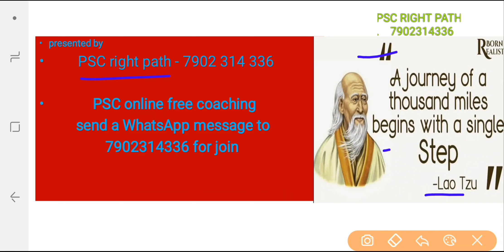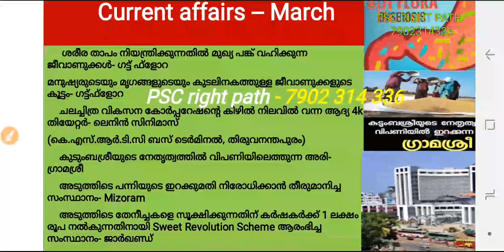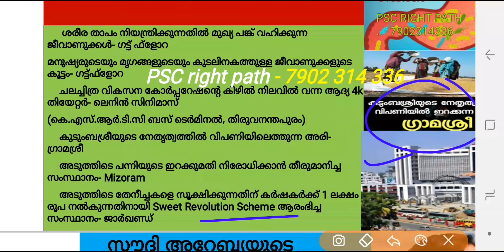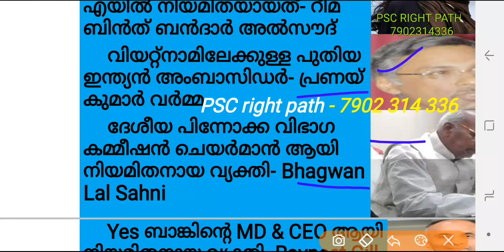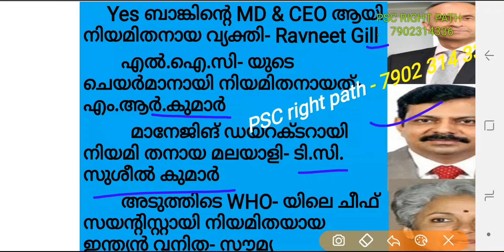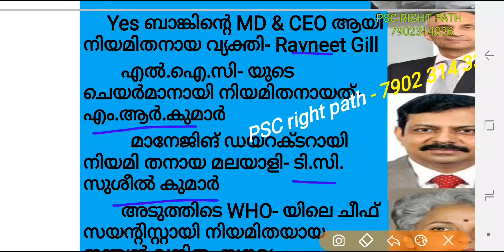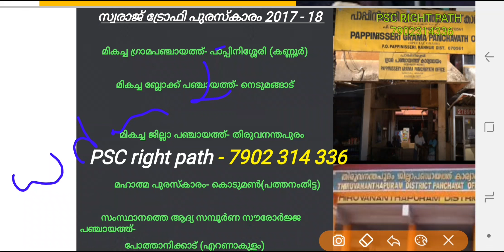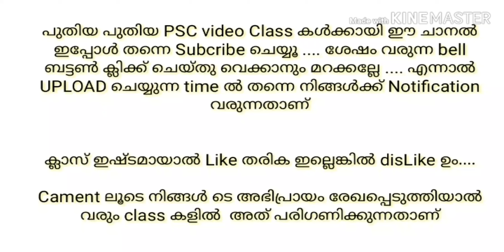kerala psc മാർച്ച് (March) Current Affairs 2019 part 1/4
kerala psc Current Affairs  March 2019
PSC right path

gut flora
lenin cinemas 4k theatre
gramasree
Mizoram
saudi us ambassador Reema bint Bandar Al Saud
new vietnam ambassador pranay kumar varma
Bhagwan Lal Sahni Appointed Chairman Of the National Commission For Backward Classes
yes bank MD CEO
WHO CHIEF scientist SOUMYA
SWARAJ TROPHY 2018
SOUTHERN COST RAILWAY  ZONE